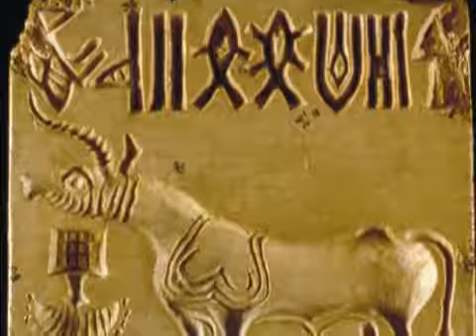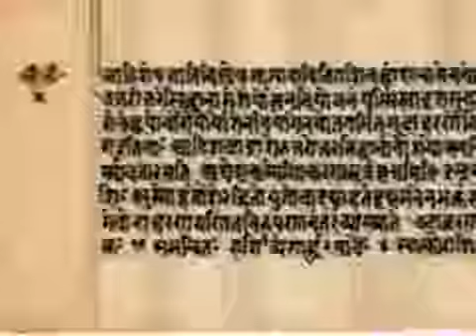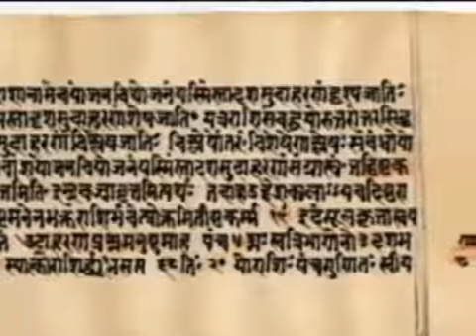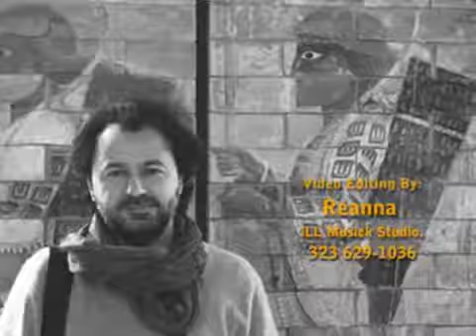تاريخ ايران قسمت سوم امپراتوري ماد و تمدن اسيايي